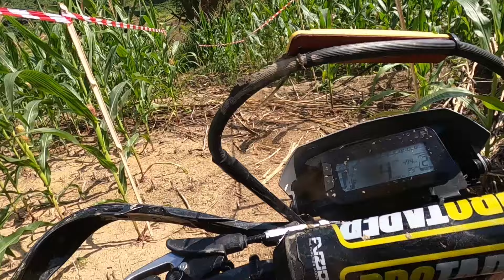สายน้ำกกเอ็นดูโร่ v.1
นำเสนอการท่องเทียวในป่าเส้นทางธรรมชาติ ทำเมนูอาหารและวิถีชาวบ้าน ท่องเที่ยวและกิจกรรมต่างของวิถีชุมชนพื้นบ้านและชาติพันธ์